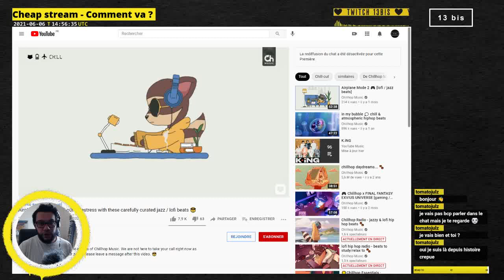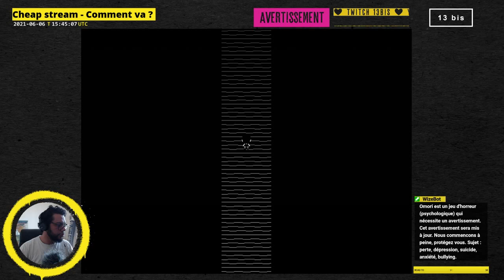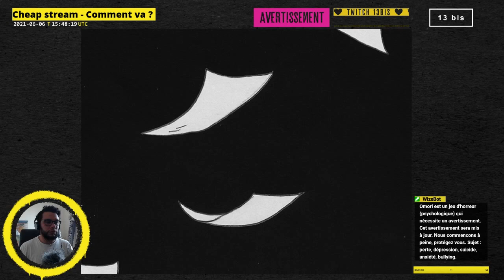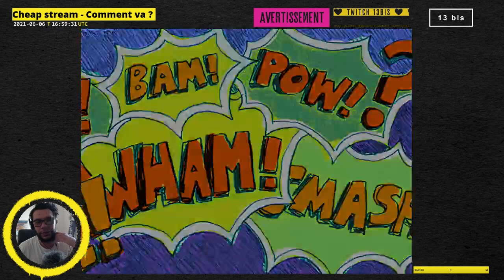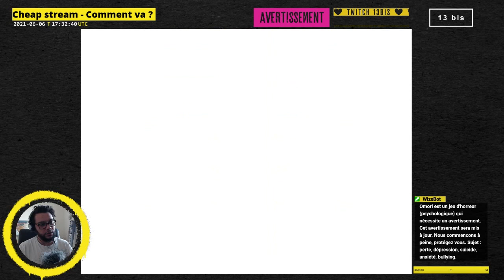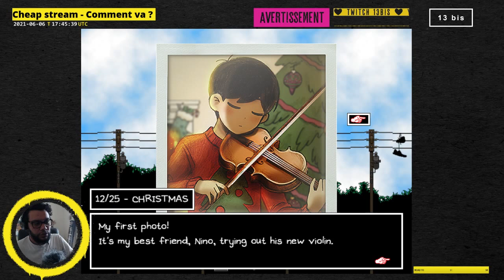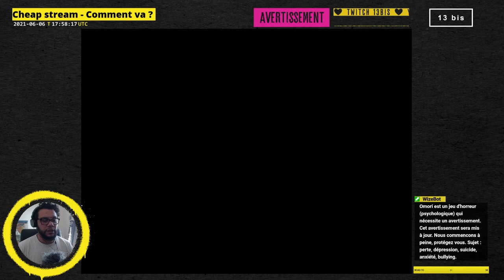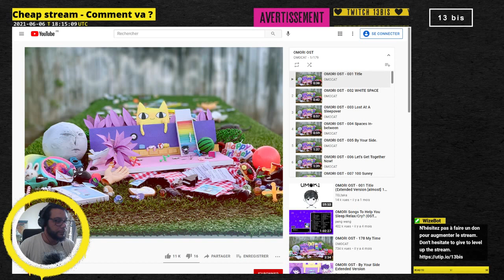Cheap Stream - 𝗢𝗺𝗼𝗿𝗶, 𝗲́𝗽𝗶𝘀𝗼𝗱𝗲 𝟰. ⚠️Avertissement⚠️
[ 13 bis ] - Cheap Stream - Omori, épisode 4.
Live du 6 juin 2021.

Omori est un jeune homme qui fuit une réalité pour un monde imaginaire.

⚠️Avertissement⚠️
Omori est un jeu d'horreur (psychologique) qui nécessite un avertissement.
Sujet : perte, dépression, suicide, anxiété, bullying, harcèlement, sexisme.